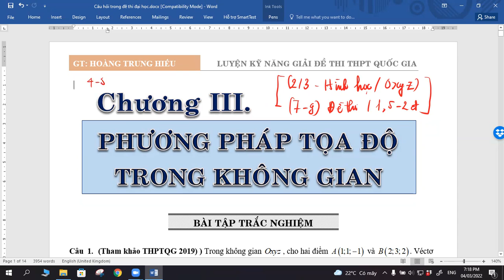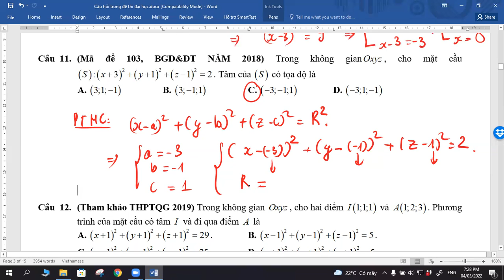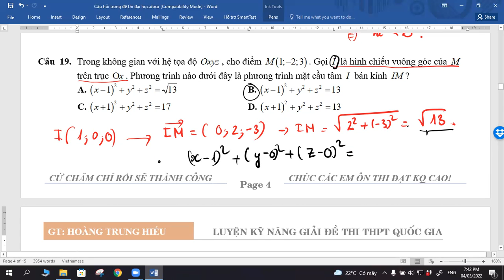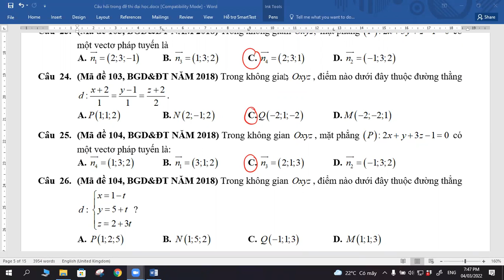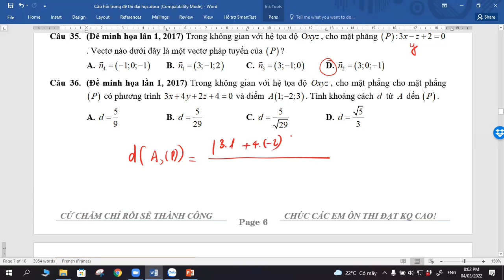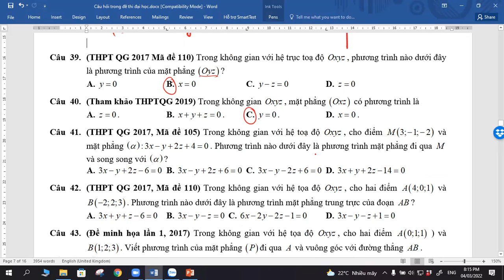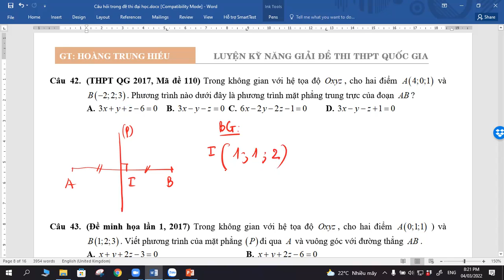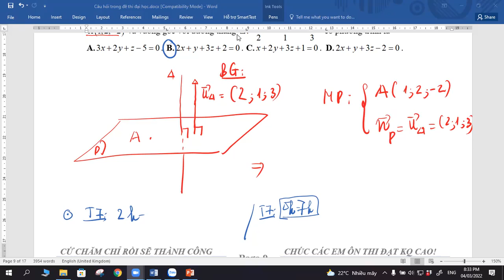Toán 12-Hình học-5-03